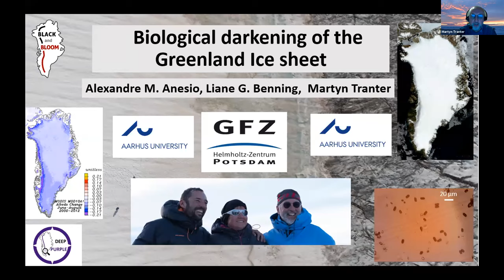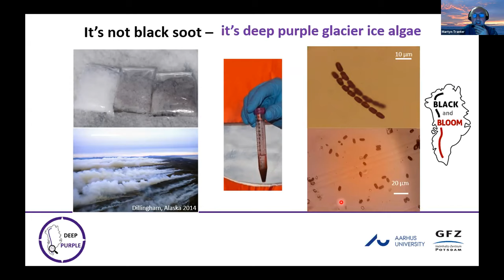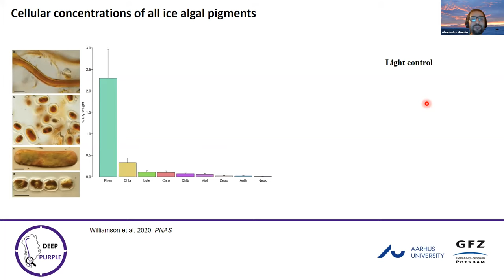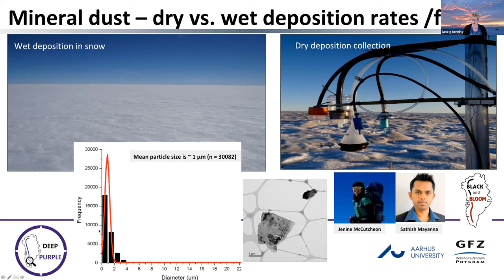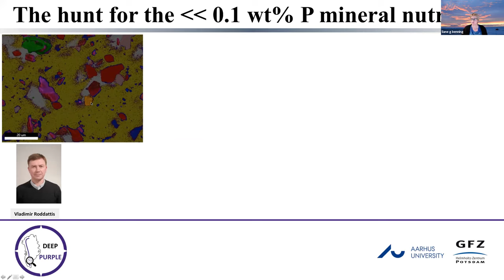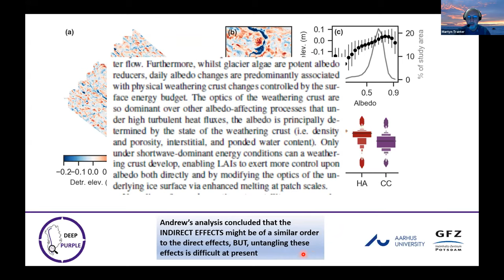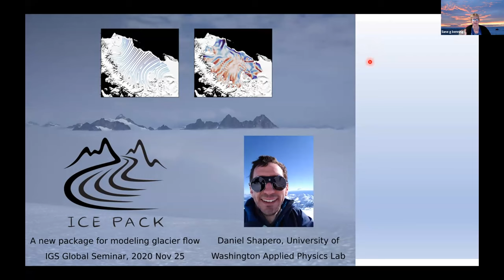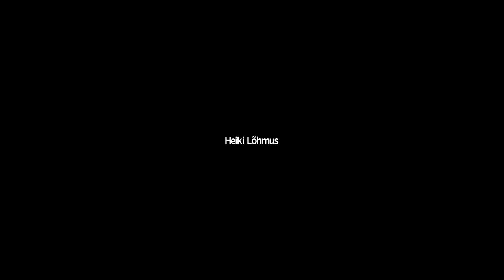Martyn Tranter, Liane Benning and Alex Anesio at the IGS Global Seminar Series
November 18th. Martyn Tranter and Alex Anesio, Aarhus University and Liane G. Benning, GFZ Potsdam, gave a three part talk on 'Biological Darkening of the Greenland Ice Sheet'